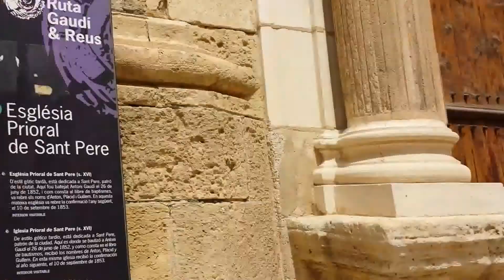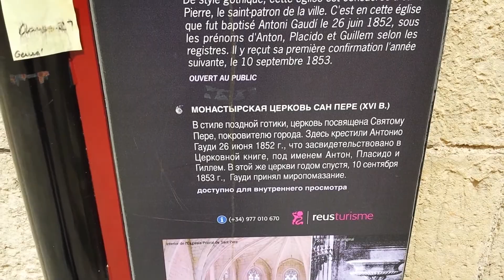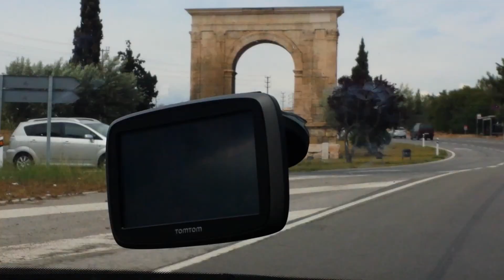Увлекательная прогулка по прибрежным скалам в "тени агавы" с заездом в Реус - на Родину А Гауди.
А еще купание в море, обед в грузинском ресторане "Мимино" и проезд рядом с древнеримской триумфальной аркой, сооруженной в честь проезда по этой дороге Цезаря Августа, императора римского.